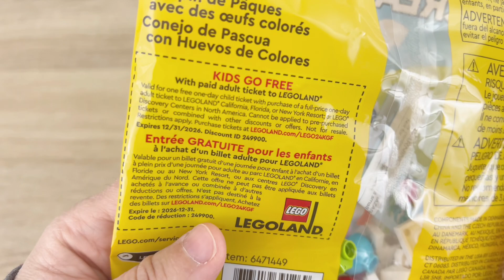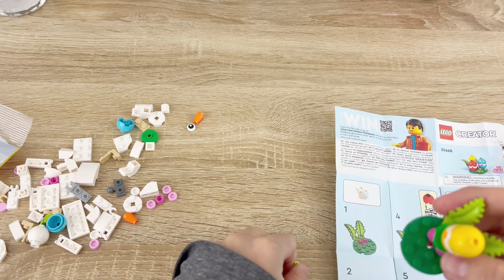🐰LEGO Easter Bunny with Colorful Eggs - Build Quick & Easy Cute Gift Idea | ASMR Review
Looking for a last-minute, affordable Easter gift idea? Join me as I open and assemble the adorable Lego Creator Easter Bunny with Colorful Eggs set, which I snagged for just $4.99 at Target! Follow along as we bring this charming Easter-themed decoration to life, perfect for adding a touch of festive cheer to your desktop. This ASMR video is tailored for adults (relaxation & stress relief) and is NOT intended for children under 13.